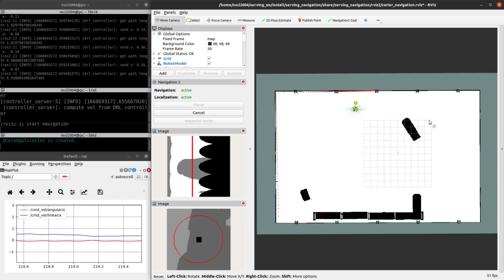Path tracking with hybrid DRL controller(sim)